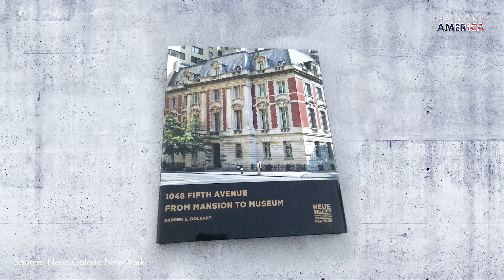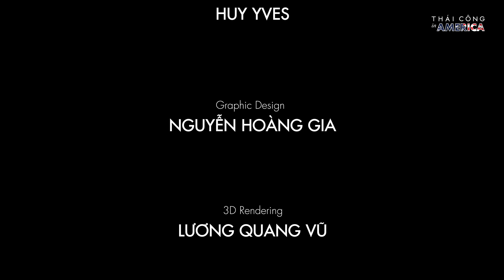USA TRIP # TẬP 17: Nhà ở New York đẹp hay sến?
Hôm nay thời tiết mát mẻ, Thái Công & Huy Yves đi dạo và xem những toà nhà có kiến trúc vô cùng đẹp mắt ở khu dân cư thượng lưu Upper East Side, New York.

Nơi đây có những ngôi nhà bằng đá sandstone kết hợp nâu đỏ cổ điển, mang phong cách Empire, dù đã được xây cách đây hàng trăm năm, nhưng đến nay vẫn không hề lỗi thời, không những đẹp mà còn được thành phố New York bảo tồn và lưu giữ như một gia tài quý báu.

Thậm chí, đây còn là một điạ điểm xuất hiện thường xuyên trong bối cảnh của những bộ phim điện ảnh Hollywood.

⏱ Thời gian hoạt động mỗi ngày: 10:00 - 19:00